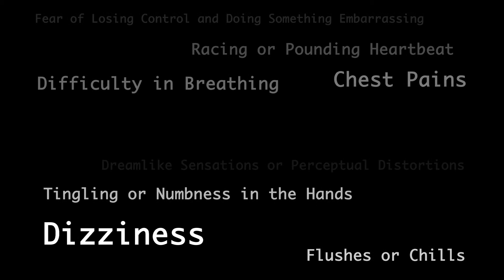PsychShort Film Competition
This was a short submitted into the PsychShort Film Competition.

Complete English Transcript:

SAM - Yeah I don't really get it. She was just being so weird about it.
MAGGIE - Yeah I know. I don't know what - oh! Sorry! Oh.

MEREDITH - Oh my gosh! Hey! How's it going?
MIKE - Hey.
MEREDITH - So basically my one dilemma is, like, whenever I wear rain boots it, like, doesn't rain. So, like, it's the real dilemma of, like, do I wear rain boots? Do I not wear rain boots? And then also I don't have an umbrella at school. But, like, my parents are like, "Oh we should get you an umbrella!" But, like who uses an umbrella?